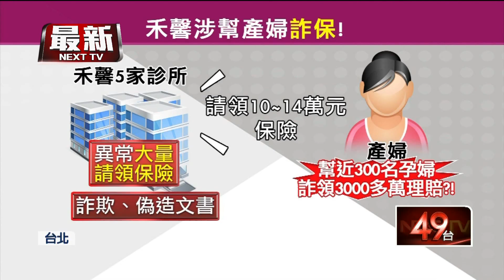禾馨再爆事件！ 傳涉助300產婦「詐保3千萬」 營運長500萬交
曾捲入偷打疫苗事件的禾馨醫療集團，如今再傳出涉嫌詐領保險高達3千萬元！禾馨營運長林思宏等5名醫師，以及5間診所，還有部分病患住家都被搜索約談，檢警接獲舉報，禾馨疑似讓幫產婦假造「非自願剖腹」證明，借此領10~14萬的理賠，初估近300名產婦向保險公司詐領3000多萬元理賠金。複訊後，林思宏是以500萬交保，其餘4名醫師分別是以100到300萬不等金額交保。